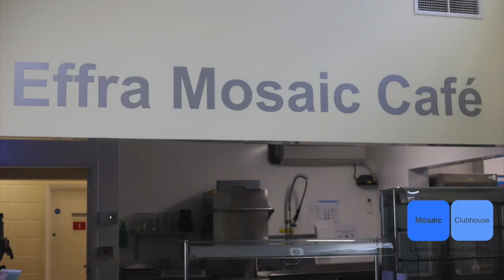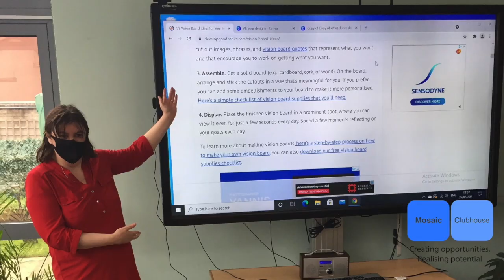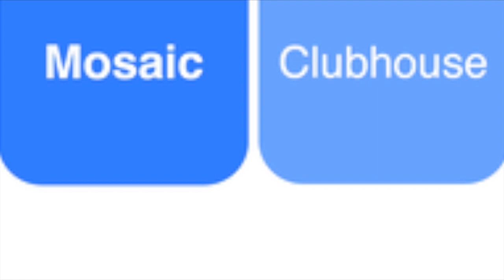Intro to Mosaic!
This video is for our Colleagues during Colleague Training Week!